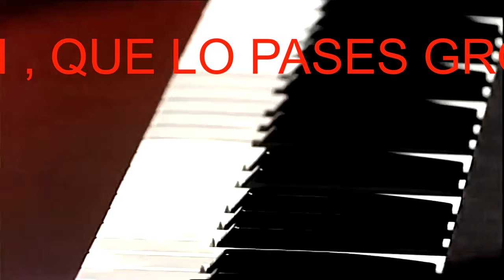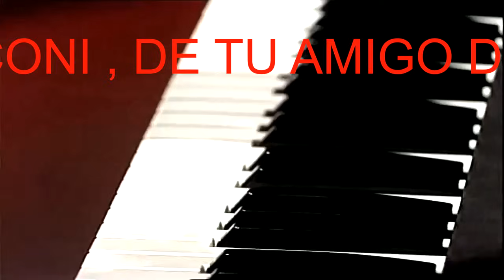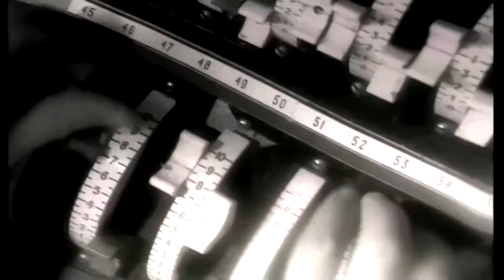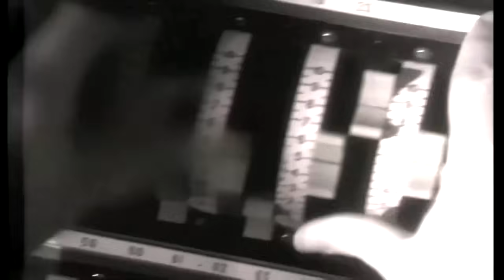VIDEOMIX FELIZ CUMPLEAÑOS OCHENTERO AMIGO CAMILO RUSCONI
UN GRAN ABRAZO A UN AMIGO DE ESTE CANAL , EL CUAL ES FANATICO DE ESTA DECADA  , OJALA TE GUSTE, Y QUE SEAN MUCHOS MAS
01. Silent Circle - Touch In The Night
02. Modern Talking - You're My Heart, You're My Soul
03. Erasure - Love And Hate You
04. Donna Summer - Hot Stuff
05. The Bangles - Manic Monday
06. Julian Lennon - Too Late For Goodbyes
07. Sandra - In The Heat Of The Night
08. F.R. David - Words
09. Belinda Carlisie - La Luna
10. Evelyn Thomas - High Energy
11. Taylor Dayne - Prove Your Love
12. Yazoo - Don't Go
13. Boney M - Rasputin
14. The Gibson Brothers - Que Será Mi Vida
15. Laura Branigan - Spanish Eddie
16. The Romantics - Talking In Your Sleep
17. Rick James - Super Freak